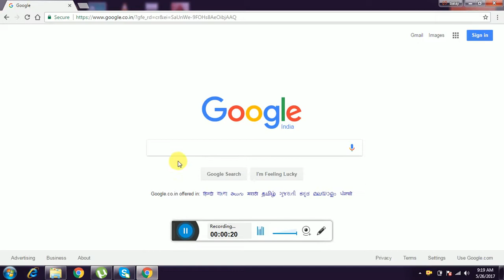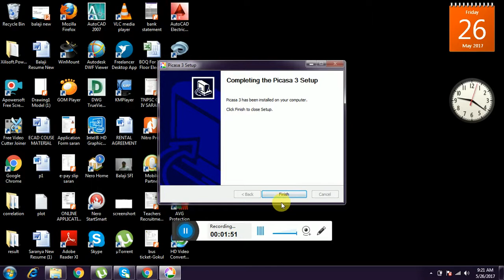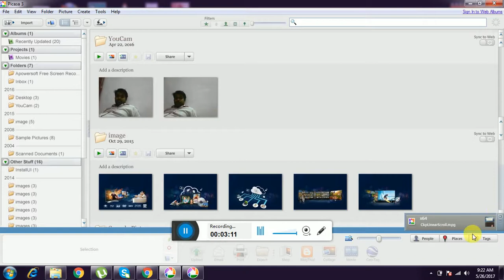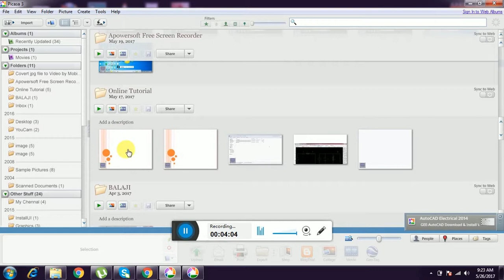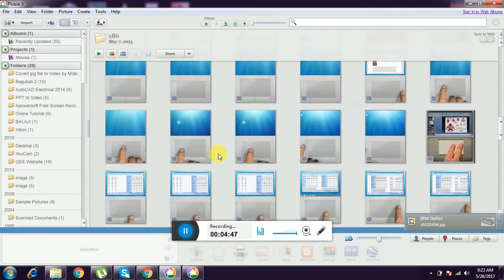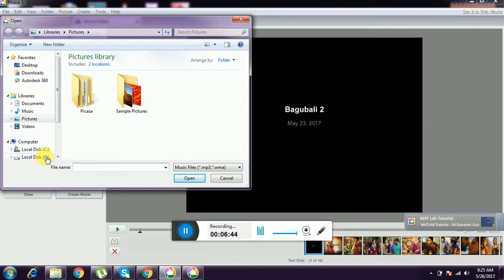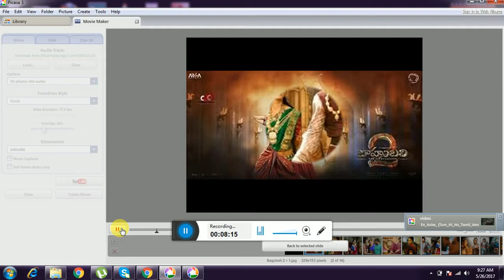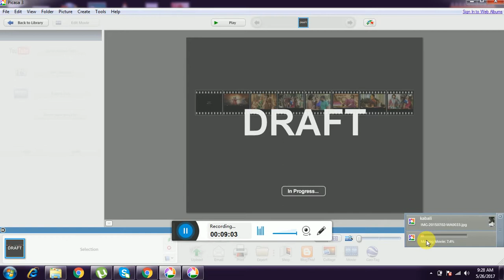Convert Image file to Video using Picasa Software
it is tell about conversion of image/jpg file into video by using picasa Software..